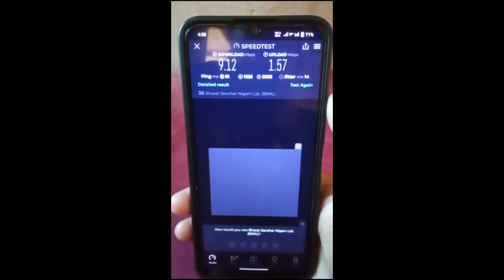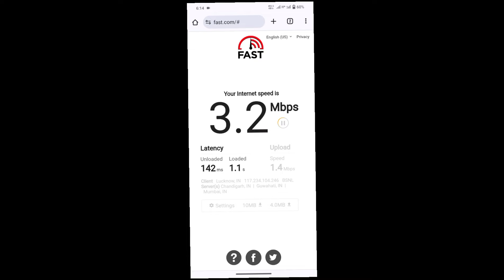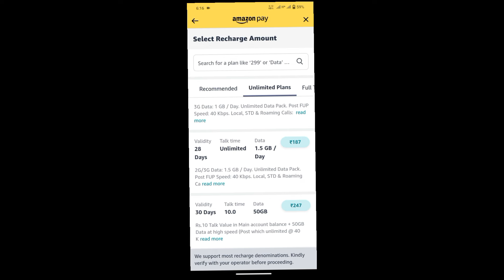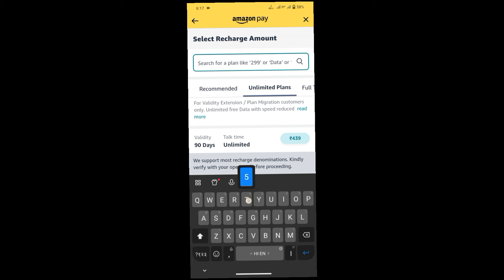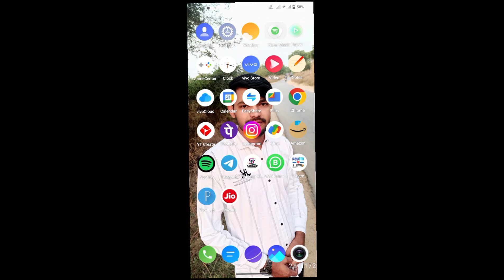BSNL ने Jio, Airtel, vi का किया खेल खराब | जल्द कम होगी कीमतें | Jio, Airtel, BSNL, modi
BSNL 4G Network Experience
BSNL All Recharge Plans
How To Port in BSNL 2024 Full Explanation?

BSNL New Plan 2024 - BSNL 1 Year Plan | BSNL Validity Recharge | BSNL Recharge Plan | BSNL vs Jio

[Topics Covered]-

1) BSNL New Plan 2024
2) BSNL 1 Year Plan
3) BSNL Validity Recharge
4) BSNL Recharge Plan
5) BSNL vs Jio
6) BSNL Sim Price
7) BSNL PORT
8) BSNL Speed Test
9) BSNL YouTube Play Test
10) BSNL Call Quality Test
11) BSNL Network Problem